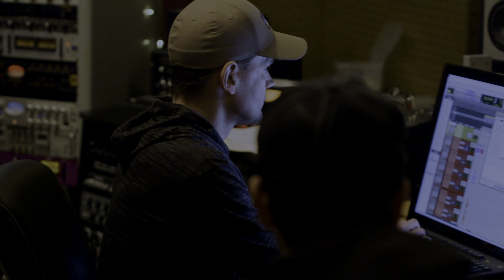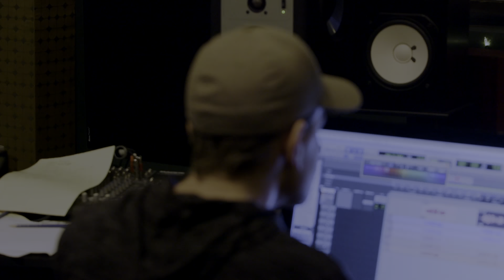CANCER BATS - Making of The Spark That Moves - Part 7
In January of 2018 we ventured to Winnipeg Canada to record our sixth studio album "The Spark That Moves". This is a 10 part documentary on making the album.
Hope you enjoy this little look into our creative process.

Directed and Produced by Jim Agapito
Edited by Matt Purchase
Colour by Asad Aman
Extra music by Jad Bantug